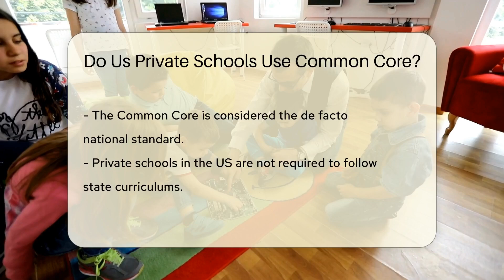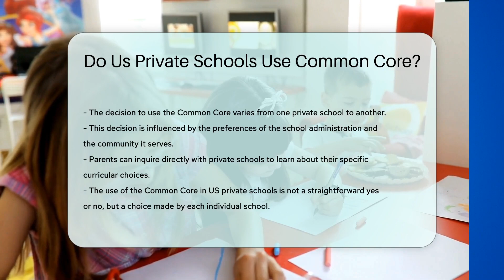Do US Private Schools Use Common Core? - CountyOffice.org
Do US Private Schools Use Common Core? Navigating the educational landscape can be complex, especially when it comes to understanding the standards that govern our children's learning. This video delves into the intriguing world of US private schools and their relationship with the Common Core standards. While public schools across numerous states have adopted these standards, private schools have the autonomy to choose their own path. In this informative video, we explore whether private schools embrace the Common Core, the reasons behind their choice, and how this impacts their educational offerings. If you're a parent considering private education for your child, or just curious about how private schools align with national standards, this video will provide valuable insights. Don't forget to reach out directly to schools for detailed curriculum information to make an informed decision.